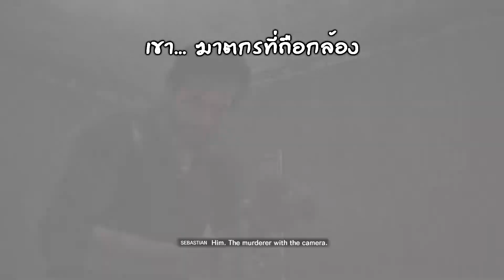[The Evil Within 2] ความตายซ่อนเร้นภายใน 2 (Part 3)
...ความเดิมตอนนี้แล้ว...
Sebastian ได้รับเบาะแสของลูกสาวจาก O'Neal หนึ่งในทีมสำรวจจึงเริ่มออกสำรวจบริเวณรอบๆเมือง Union ระหว่างนั้นเขาก็ต้องเจอกับสัตว์ประหลาดแล้วเรื่องราวหลอนๆมากมาย...